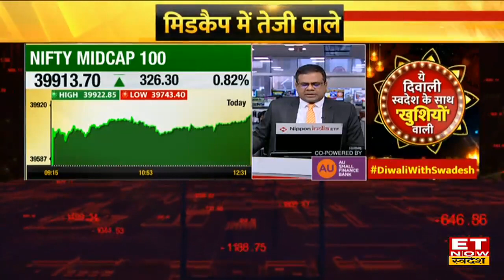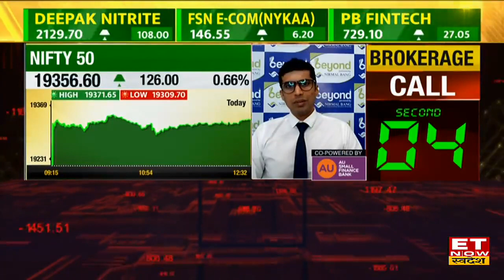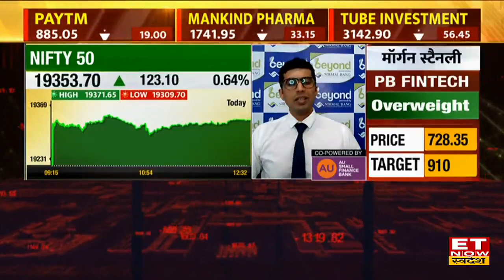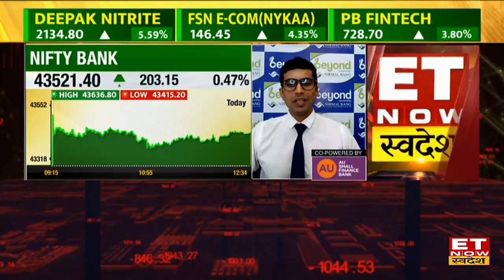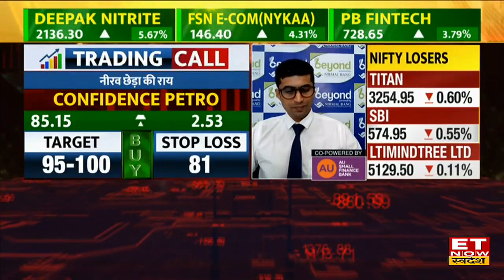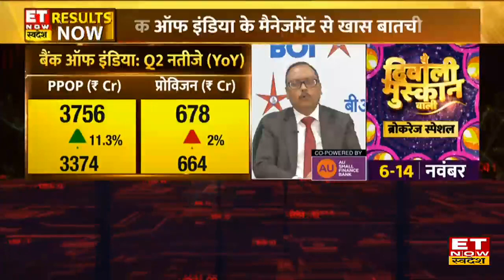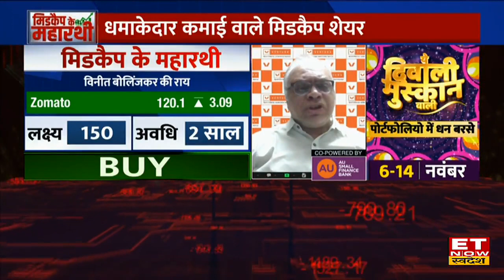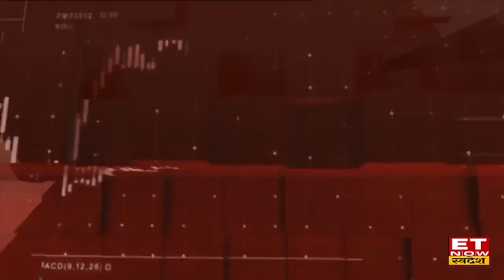Midcap Masala : इन 5 Midcap Stocks से छप्परफाड़ कमाई संभव, जानिए Stop Loss और शेयरों के नाम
Aarti Industries Share , HBL Power Stock Price Outlook , JK Cement Stock Buy, Sell or Hold Recommendation , Dish TV Stock Price Analysis , Whirlpool Share Price Outlook , Bayer Crop Stock Target & Stop Loss , Confidence Petroleum Share Price , Bank of India Share Price Analysis , Confidence Petroleum Stock Buy, Sell or Hold Recommendation , Zomato Stock Price Analysis , Zomato Share Target & Stop Loss , Marksans Pharma Share Price , Best 5 Midcap Stock to buy , ET Now Swadesh , Share Market Latest News , ET Now Swadesh ,
Bayer Crop , Confidence Petroleum, Bank of India , Zomato और Marksans Pharma और अन्य शेयरों में जानें निवेश को लेकर क्या है Experts की राय. जानें किन levels पर करनी चाहिए आपको खरीदारी और क्या है Target Price और जानिए किस Strategy के साथ इस Stock में पैसा कमाया जा सकता है. देखें वीडियो.